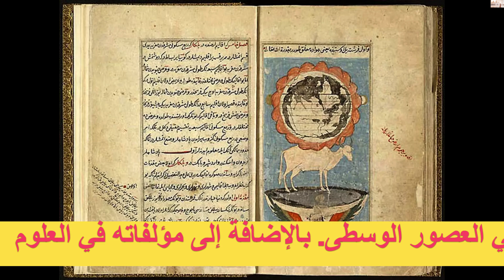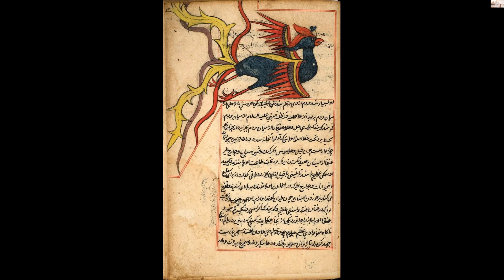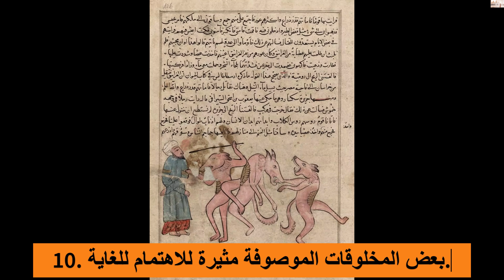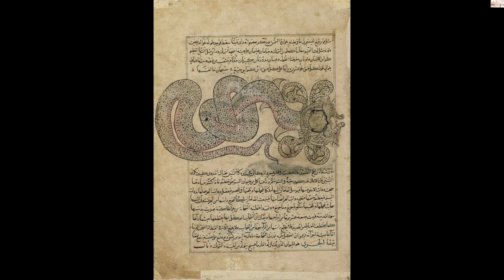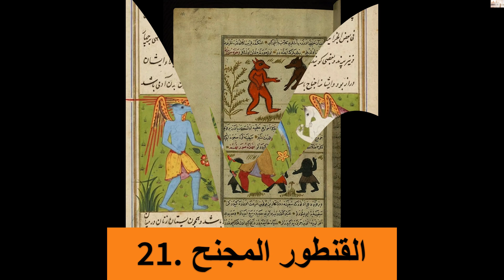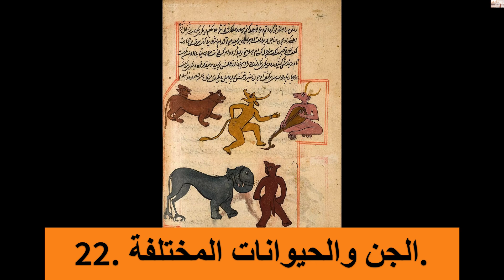من عجائب الكتب وغرائبها